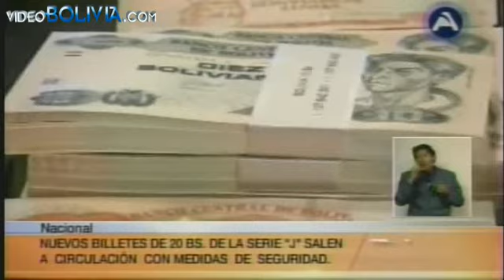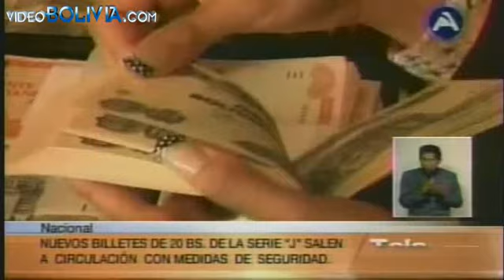Nuevos Billetes de 20 Bolivianos